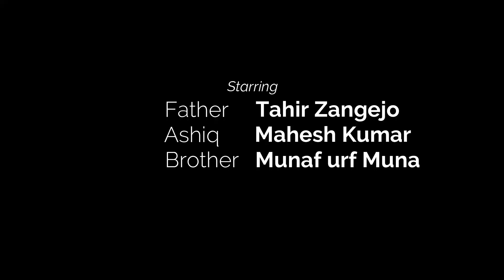Naseehat by Tahir Zangejo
A drama "Naseehat" on current issues of young generation by Tahir zangejo